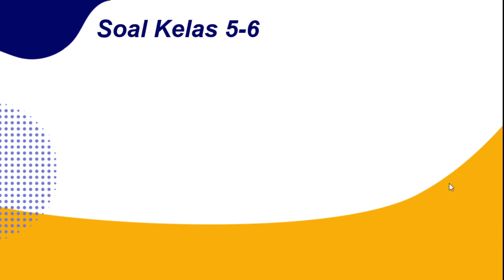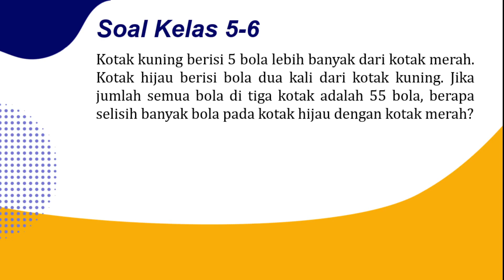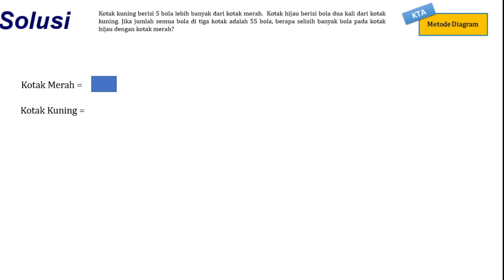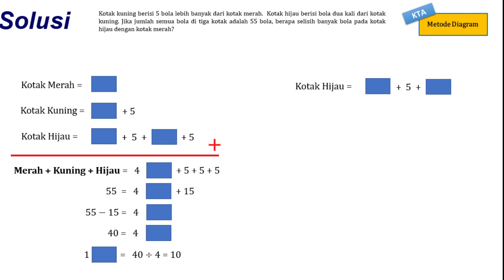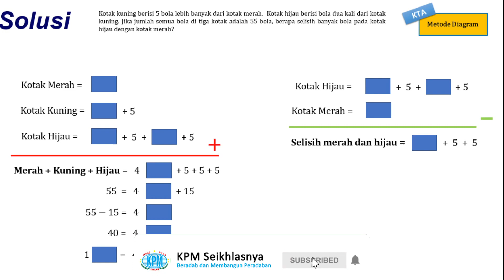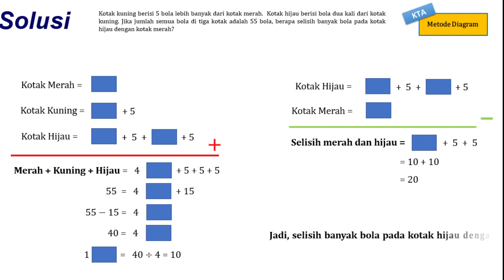Pembahasan Soal Kompetisi Matematika Suprarasional (KMS) || Kelas 5-6 SD Part 2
Halo sahabat KPM!

Gimana nih sama pembahasan Soal Kompetisi Suprarasional di video sebelumnya? Sudah paham atau masih ada kesulitan untuk menjawab soal-soal KMS?

Di video kali ini, kita akan kembali membahas lanjutan dari soal Kompetisi Matematika Suprarasional khusus untuk kelas 5-6 SD.  Yuk simak videonya sampai habis untuk mendapatkan tips dan trik menjawab soal KMS dengan mudah!

Tonton juga pembahasan soal Kompetisi Matematika ke-16 bersama Kak Ryky. Selamat belajar!!